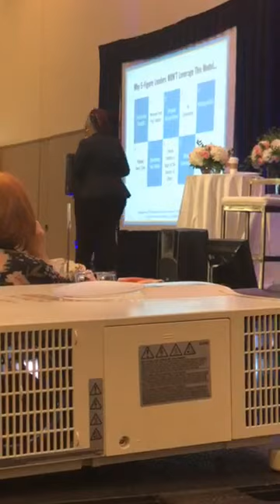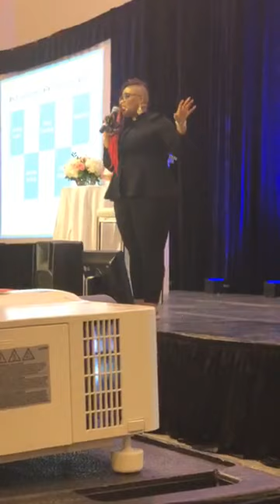Allyson Byrd - Money, Mindset & Marketing 2018 Day 1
Money, Mindset & Marketing 2018 hosted by the incredible Lisa Larter Day 1.

I wish you were here with me, but it’s your lucky day as I’m gifting you a glimpse at my talk so that you can get access to all the juicy stories I shared!

Don’t miss these clips — you can totally fast forward if you are pressed for time + a breakthrough (but it’s even better if you watch the whole thing):

[3:35] Why I use stories in selling
[11:28] The breakdown in telling stories
[18:45] What happens when we remove ourselves from the opportunity for breakthrough
[29:36] How you master the V
[38:44] The Jamaica story (you’ll want to listen to this!)

Follow Allyson
See it first. See it now.